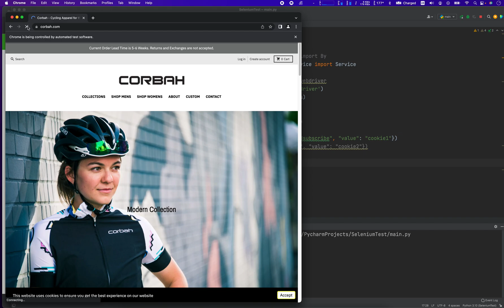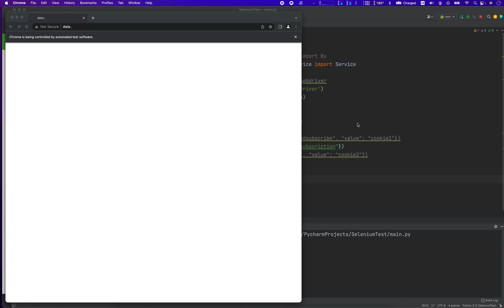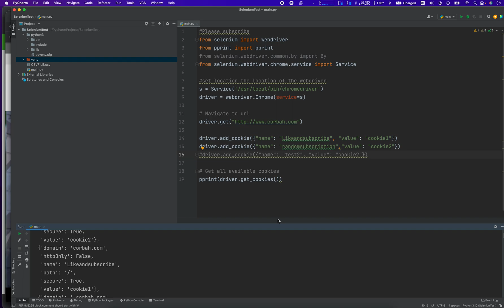Selenium Python - Display all Cookies and add cookies using chromedriver.